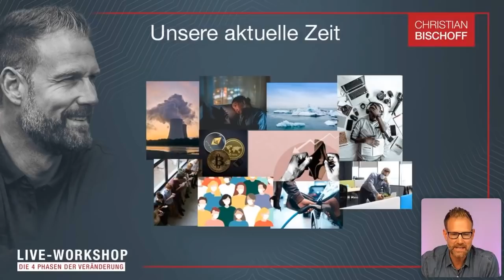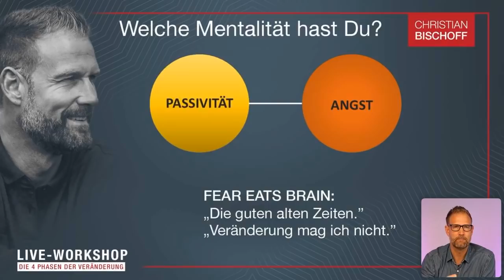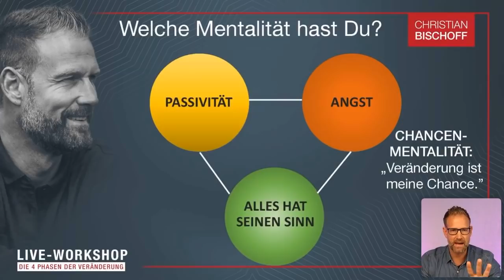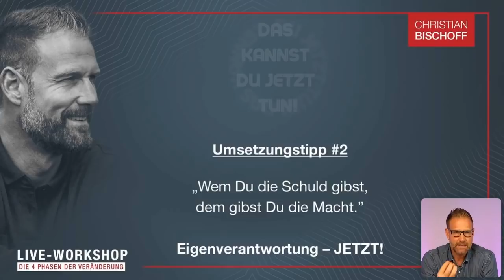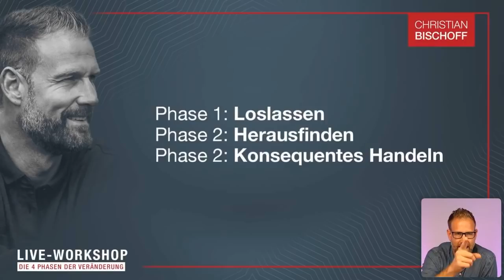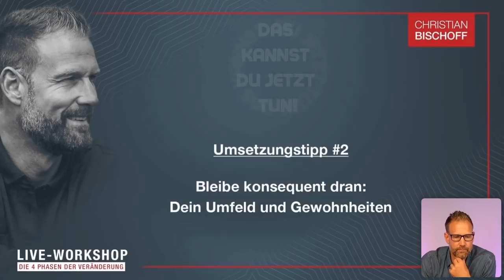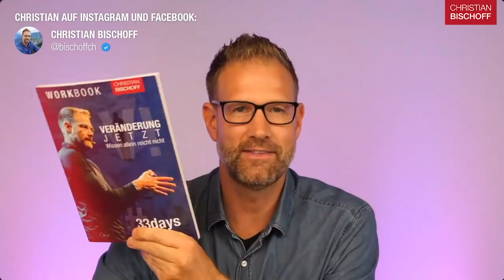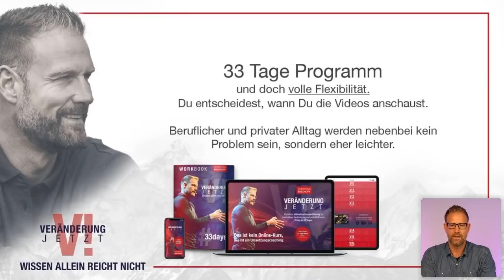Strategien für Deine Wunschzukunft - Die 4 Phasen der Veränderung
- Jede Woche bekommst Du 2 neue Inhaltsvideos von mir, die Du jederzeit anschauen kannst. 5 Wochen und 10 Themen, die Dich in Deine gewünschte Veränderung begleiten.
- Du bekommst ein digitales oder auch physisches Workbook, in dem Du alle Inhalte und Deine Fortschritte festhalten kannst.
- Und Du bist Teil der genialen, unterstützenden Veränderung – JETZT! Community, die sich 33 Tage lang gegenseitig trägt.
- Jeden Montag treffen wir uns um 19.00 Uhr zum digitalen Live-Workshop. Es wird lehrreich und mega motivierend. Falls Du nicht live dabei sein kannst, kannst Du Dir im Mitgliederbereich die Aufzeichnung anschauen.
- Eine tägliche Aufgabe macht Veränderung für Dich erleb- und spürbar. Jeden Tag kommst Du mehr in Deine Kraft.

Dein Christian

Erlebe Christian LIVE oder DIGITAL:
🏅 Sei dabei bei DIE KUNST, DEIN DING ZU MACHEN 2022:
15./16. Oktober 2022            Bielefeld  (Fast ausverkauft)
26./27. November 2022        Winterthur/Schweiz

DIE KUNST, DEIN DING ZU MACHEN hilft Dir, Deinen Freunden und wichtigen Mitmenschen Resilienz aufzubauen, angstfrei durch die aktuelle Zeit zu gehen und Dein eigenes Potenzial immer mehr zu entfalten (das perfekte Weiterbildungsgeschenk 🎁):

🎁 NEU: Das kostenfreie Video 5 EBENEN FÜR EIN GESUNDES UND GLÜCKLICHES LEBEN. Christian nimmt Dich mit auf die Bewusstmachungs-Reise, auf welchen 5 Ebenen sich täglich Dein gesundes & glückliches Leben täglich abspielt. Hol Dir das Video jetzt

🆕 NEU: Eine wundervolle Meditation, die Dir hilft, Dich von Deinen negativen Gefühlen zu befreien. Mach diese Meditation am besten 21 Tage lang täglich und magische emotionale Veränderungen in Deinem Leben sind möglich. Du lernst, wie sich Deine negativen Gefühle in Deinem Herzchakra auflösen. Hier findest Du die kostenfreie Meditation

🧠 MINDSET DEEP DIVE – DEIN DIGITALES MENTORING FÜR MENTALE STÄRKE. Starte Dein digitales Mentaltraining mit Christian in einem monatlichen Abendseminar:

🏕 Greif nach den Sternen – Das Jugendcamp für Jugendliche zwischen 12 und 17 Jahren am 14./15. Mai

🙏🏻 DIE KUNST, GLÜCK UND ERFÜLLUNG ZU FINDEN ist eine magische Reise zum Ursprung Deiner Lebensqualität: Deinen Gefühlen. Dieses unvergessliche, wirklich lebensverändernde Seminar findet wieder vom 16. - 20. November 2022 in Landshut statt. Hier kannst Du Dich anmelden (nimm Deinen Partner mit, wenn möglich!)

🔥 Das Mentalseminar DIE KUNST, SELBSTBESTIMMT ZU LEBEN vom 08. - 11. September 2022 in Blaubeuren. Hier kannst Du Dich anmelden

📚 Christians Spiegel-Bestseller Buch BEWUSSTHEIT mit persönlicher Signatur und Bonusunterlagen kannst Du hier bestellen

🔴 In meinem YouTube-Kanal findest Du bestimmt auch Dein Thema, das Dich im Moment beschäftigt, um ein erfolgreiches, glückliches und erfülltes Leben zu führen

Christian Bischoff
DIE KUNST, DEIN DING ZU MACHEN
#1 Podcast auf iTunes 🎤
Jeden Dienstag eine neue Folge. In jeder bekannten Podcast-App.

Zeitstempel:
00:00:00 | Intro.
00:00:07 | Wer ist Christian Bischoff?
00:00:51 | Veränderung - warum ist das Thema so wichtig?
00:08:03 | Das Modell der 4 Phasen der Veränderung.
00:21:34 | Phase Nummer 1 - Der Sterbeprozess.
00:33:28 | Phase Nummer 2 - Raum der neuen Möglichkeiten.
00:43:25 | Phase Nummer 3 - Der Keim der Veränderung.
00:48:16 | Phase Nummer 4 - Neue Gewohnheiten.
00:52:08 | Zusammenfassung der 4 Phasen.
00:56:06 | Das 33 Tage VERÄNDERUNG JETZT! Umsetzungscoaching.